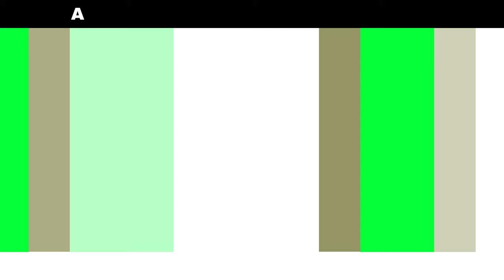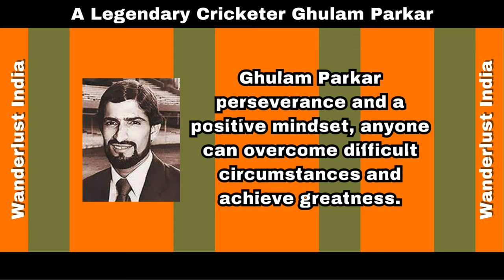Ghulam Parkar - India's Legendary Cricketer _Wanderlust India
Web HTTP Access:
Yofan ID
yo.fan/mindjockey57